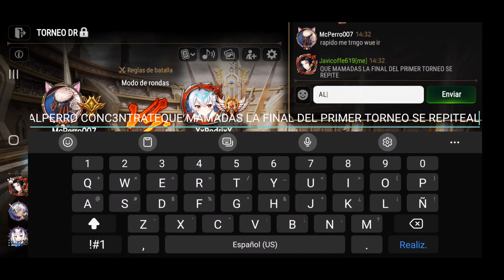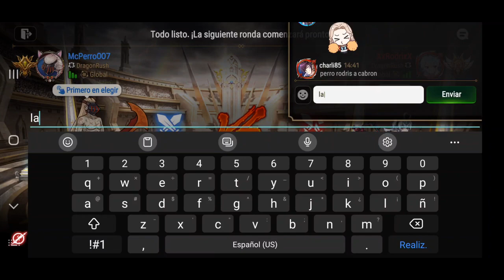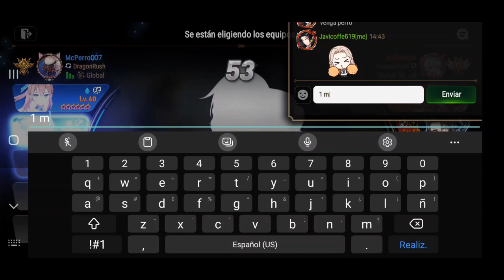EPIC SEVEN TORNEO DRAGONRUSH 2DA EDICIÓN FINAL XxRodrixX vs McPerro007